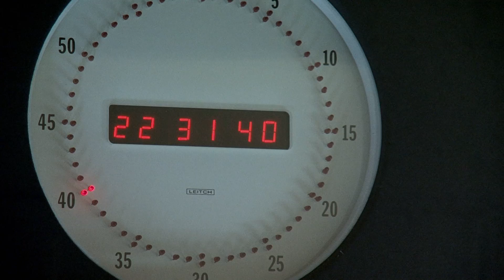Single Ion Clocks featuring NIST Nobel Laureate David Wineland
This is a short video clip of Nobel Laureate David Wineland, a physicist at the National Institute of Standards and Technology (NIST), excerpted from a multimedia physics course called Physics for the 21st Century. NIST Physicist James Bergquist also appears in the video. Used by permission of Annenberg Learner, producer Harvard-Smithsonian Center for Astrophysics c 2010.